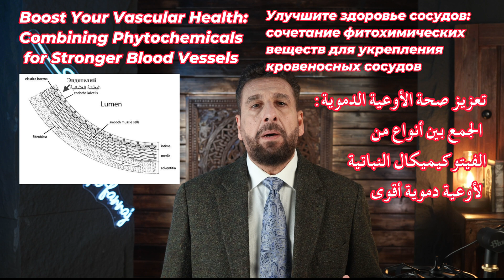تعزيز صحة الأوعية الدموية: الجمع بين تناول انواع من الفيتوكيميكال النباتية لأوعية دموية أقوى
مركبات الفيتوكيميكال الطبيعية تنظر لها دراسات جديدة بأمل واعد فقد اتت بنتائج مشجعه لتعزيز سلامة وصحة الأوعية الدموية وقد تحمينا من امراض الأوعية الدموية وضغط الدم والالتهابات الوعائية المسببة للجلطات.